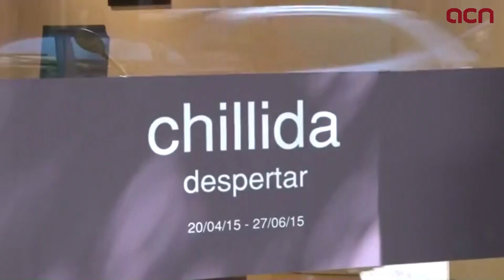Chillida gets own exhibition in Barcelona for first time in 11 years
For the first time in 11 years, the internationally-renowned Basque artist Eduardo Chillida has an exclusive exhibit on display in Barcelona. Since 20 April, the Mayoral Gallery has hosted the Chillida exhibition, 'Awakening' ('Despertar'). The exhibition is comprised of a carefully curated selection of sculptures, drawings and prints, as well as supplementary material for his monumental works photographs and the video 'Art and Dreams' ('El arte y los sueños'). Among the works are two emblematic sculptures, 'La estela' and one of the pieces from the series 'Trembling Iron' ('Hierros de temblor'). Barcelona displays 3 large-scale sculptures of Chillida in the Gothic Quarter and in parks. In 2004, the Jordi Barnadas art gallery hosted the last individual exhibition devoted to the artist held in the Catalan capital.